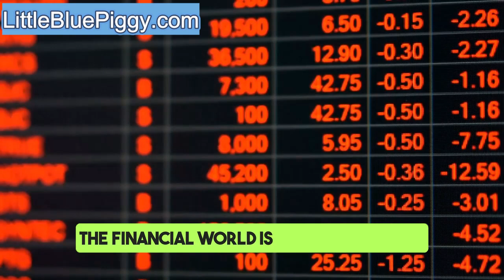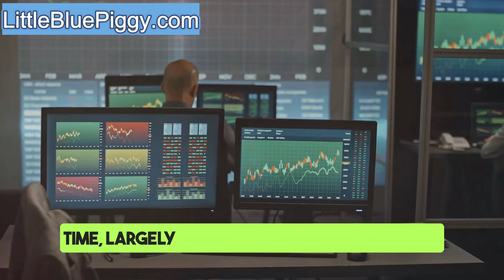Société Générale The Rogue Trader's $7 Billion Loss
In this video, we'll uncover the dramatic story of Société Générale and the rogue trader who caused a staggering $7 billion loss. Learn how one trader's risky and unauthorized activities brought one of France's largest banks to the brink of collapse. We'll explore the events leading up to the scandal, the impact on the financial industry, and the lessons learned from this high-stakes fiasco. Don't miss this gripping tale of ambition, deception, and the far-reaching consequences of financial misconduct.